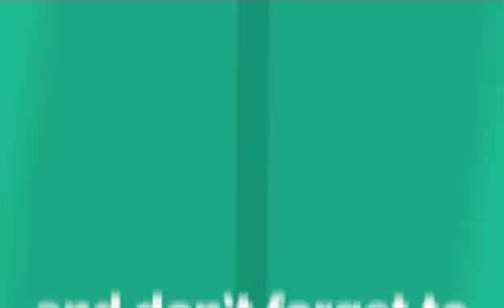Shooting Volleyball show Match 2017 | Baloch Club Vs Gujjar Club | Part 3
PDL sports presents Shooting Volleyball show Match 2017 | Baloch Club Vs Gujjar Club | Part 3.
This Video contain full match highlights of sardar akhtar khan baloch vs Ch kamala ul din gujjar this match was played in talagang and was won by baloch club

In shooting volleyball the team consists of normally seven players. Three players play at the back side, three players play center of the court, and one player stands in front of the net. Any ball that goes to into the net is to be out by the player who is standing in front of it, also known as the net man. Some players also smash the ball with high vertical leaps like Olympic volleyball but there is no setter in team. In this game, the players hit the ball with both hands by punching it with both hands. They try to hit as fast as they can in order to force a mistake from opponent players and try to get rebound as a set ball for any player to smash it with jump, using one hand and if the player standing under the net misses the ball than defender tries to take the ball using the under hand and give maximum height to it. When one player smashes the ball with great skill the spectators give prize money to that player and the game has to stop at that time.
Shooting volleyball court is 35 ft and 70 ft in length. Net height was 8 ft before some years but nowadays the net height is 7.2 ft to 7.5 ft (2.20m). The ball size is same to handball. Shooting volleyball is popular in Pakistan (Punjab)(Sindh)(Bloachistan) (KPK) USA and India especially North Indian States. Most of the above-mentioned rules are not valid at present in shooting volleyball(Pakistan). For example: The height of net has reduced to 6.0 feet. Nowadays eight players can play in a team four player’s play at back side and four at the center of court and one player stands in front of net. If any ball goes into net (called as 3rd ball or 'common ball'), the net man pushes it back to his team and the 'Defencer' (man which is standing in the right center) pushes it towards the back side players (3rd players) of the opponent team. And the players of 3rd hit it forcefully.
Length of the court is 32 (official) foot. And height of net varies area to area (7 to 8 ft). Nowadays, Northern players are playing dropping game, In which on Third ball player is not allowed to jump. he/she needs to remains on surface while playing third ball.
Third Ball Means, When Center Player hits ball into net and net men lift ball up, then next player who is sending that ball into opposite court, He/she need to make contact with ground while clearing that ball third ball.
Most of places under handball touches net, then It is foul.
Net Man not allowed to lift under Handball which touches nets.

Shooting volleyball is played in form of show matches and shooting volleyball show matches are held in various parts of Pakistan and specially in Punjab and chakwal and attock districts.shooting volleyball show match contain 2 teams and each team has 9 players
Baloch Club Contains Sardar akhtar khan baloch and ch naveed warrich while gujjar club contains kamaala gujjar and asjad ali gujjar